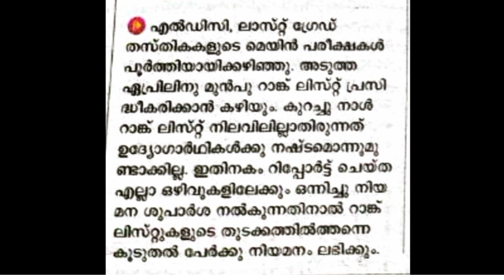LDC ലിസ്റ്റ് ഏപ്രിലിൽ 📌📌||Kerala psc LCD main exam list latest updates